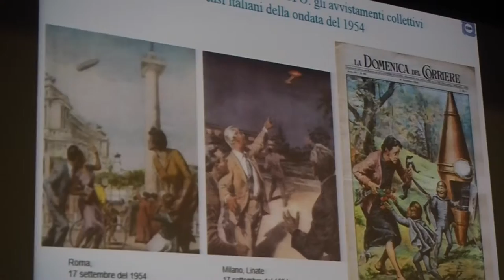50 anni Centro Ufologico Nazionale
Mezzo secolo di attività per il Centro Ufologico Nazionale, fondato, tra gli altri, da Roberto Pinotti e attualmente presieduto da Vladimiro Bibolotti. Più di 12.000 le segnalazioni raccolte, numerosi gli studi effettuati.